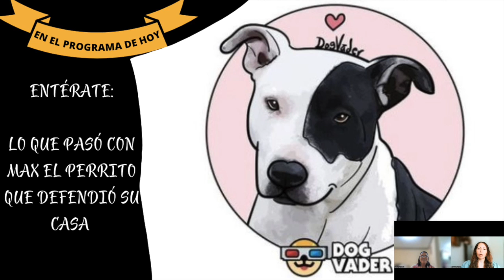👚Vestir o no vestir a tus perros,🐀Ratas con cerebro humano, ☠️Matadero de perros para consumo humano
Hola a todos, bienvenidos al nuestro noticiero "La cucaracha en tu oreja" donde vamos a hablar sobre noticias del mundo animal.
Con Enriqueta Garrido, Sandra Hernández, Adriana Cossio y Gabriela Constantino

En este video hablaremos de: Elefanta albina rescatada y cuidada por una oveja, ¿Vestir o no vestir a tus perros?, Pitbull que atacó al ladrón que entró a su casa no será sacrificado, Matadero clandestino de perros para consumo humano, abuso de autoridad por parte de policías del Sistema de Transporte Colectivo Metro de la consumo humano, Un cazador mexicano identificado asesinado por un búfalo que intentaba cazar.

Tambien nos puedes encontrar en Youtube, Tiktok, Iheart radio, Amazon Music, Apple podcast, Google podcast y en Spotify

Contamos con nuestras secciones:
Noticias al vuelo: Encabezados de los temas que hablaremos
Exóticos: Noticia internacional
La nota perrona: La noticia destacada
El bicho legal: Noticia de temas legales
Desde la ciencia: Noticia científica
La madriguera: Noticia de discusión, para reír o llorar
Etotips: Tips para ti y tu animal de compañía
Salvajes: Noticia de maltrato/crueldad animal

LINKS DE LAS NOTICIAS

0:00 Inicio
0:50 Temas
1:39 Elefanta albina rescatada y cuidada por una oveja
6:00 Pitbull que atacó al ladrón que entró a su casa no será sacrificado
9:28 abuso de autoridad por parte de policías del Metro sacando a perros de asistencia
14:06 Científicos transplantan neuronas humanas a cerebro de ratas
20:14 Un cazador mexicano identificado asesinado por un búfalo que intentaba cazar
25:19 ¿Vestir o no vestir a tus perros?
32:32 Matadero clandestino de perros para consumo humano